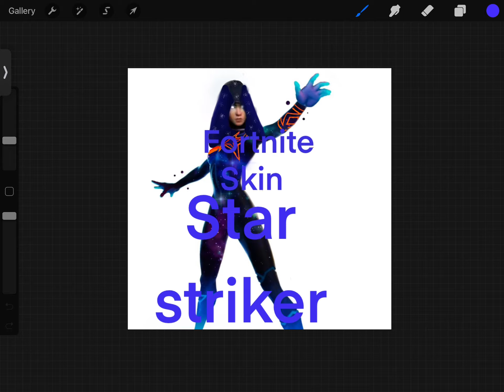Trying to transform fortnite skin Galaxia into the daughter of galaxia